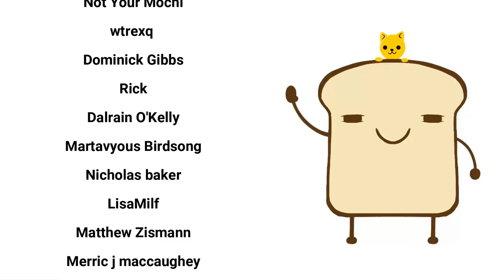Oni At Alcoholic Anonymous Meeting| Baalbuddy comic dub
First we had the beardless dwarf. Time for the Sober Dwarf.

Title: Village Consort
Genre: Country & Folk
Mood: Dramatic